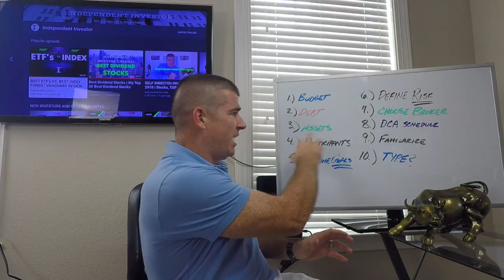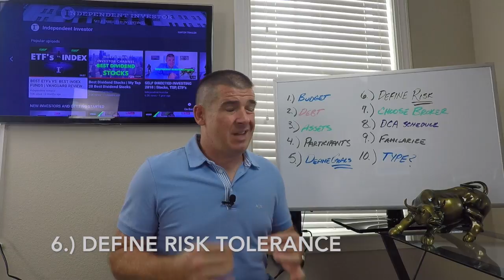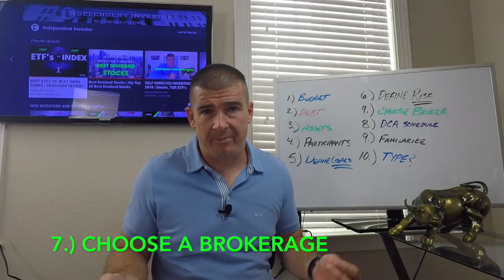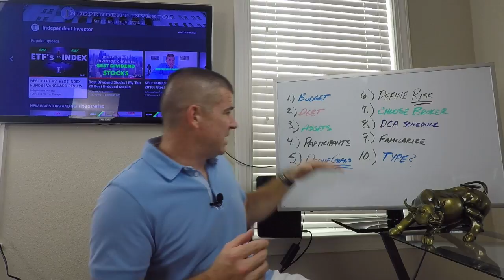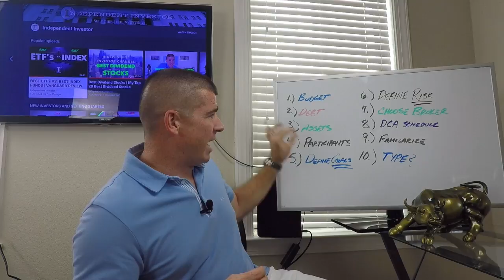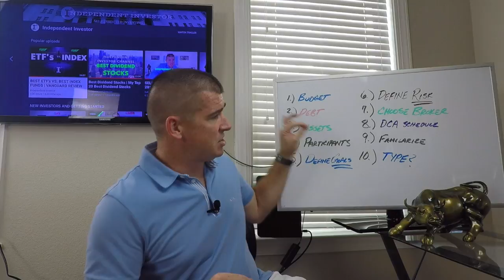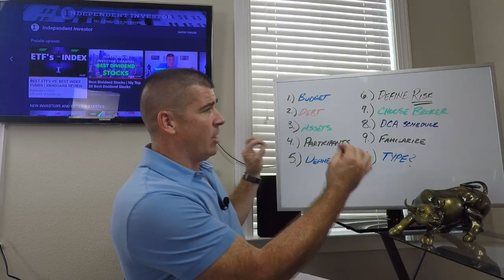30 DAY INVESTOR CHALLENGE! 1-10 Critical Steps To Go From 😟 Non Investor 😟 To 💲INVESTOR💰 PART: 1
CriticalStepsToFollow prior to Investing. In this video the IndependentInvestorChannel breaks down the necessary steps to go from a non investor to an investor in the stock market. Take this 30DayChallenge and be on the right path to SecuringMyFinancialFuture.

✅ INVESTOR TOOLS: 🛠